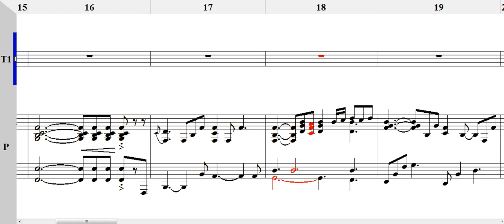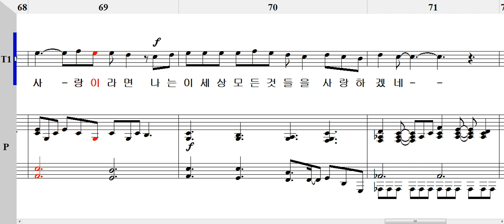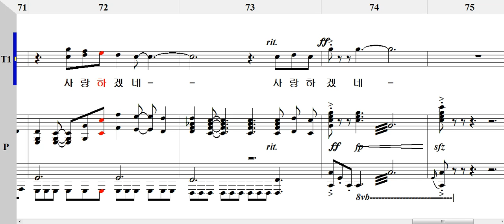바람의 노래(TTBB) Tenor I